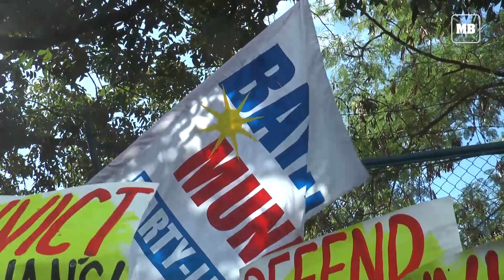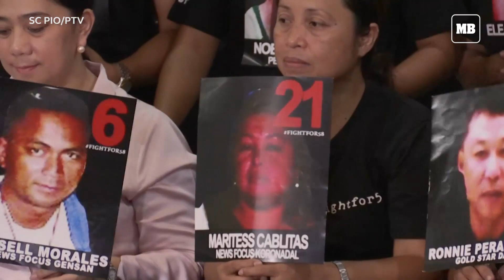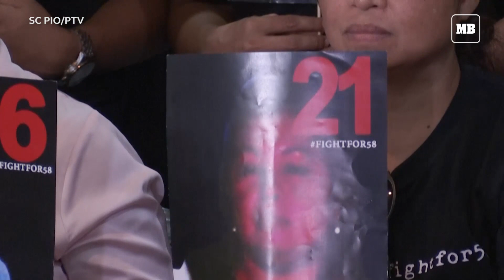Justice is served to the victims of the Ampatuan massacre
The families of the Ampatuan massacre victims welcome the decision of the court to convict some of the principal accused. For them, it was just a partial victory.

They said the quest for justice is not yet over.